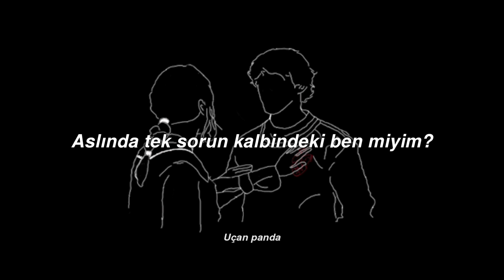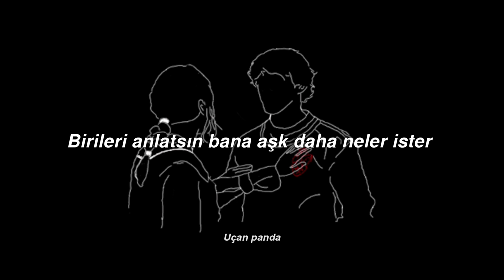Yedinci Ev - Birileri Anlatsın Bana (sözleri)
umarım tüm pişmanlıklar biter..

şarkı sözleri

Bomboştu gözlerin kendimi göremedim
Sözlerin hep karamsar geleceği göremedim
Sevgilim derken ürkek ve isteksizsin
Aslında tek sorun kalbindeki ben miyim

Hayatın içinde bir aşk buldum

Birileri anlatsın bana aşk daha neler ister?
Sevilmeden bitecek mi bu rüya?
Bu adam seni ister
Sevilmeden yitecek mi bu beden?